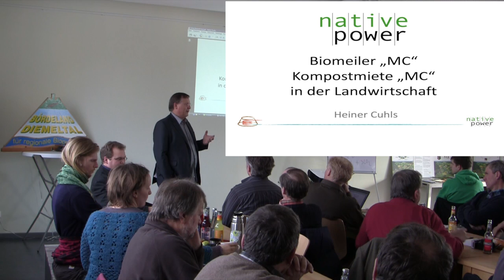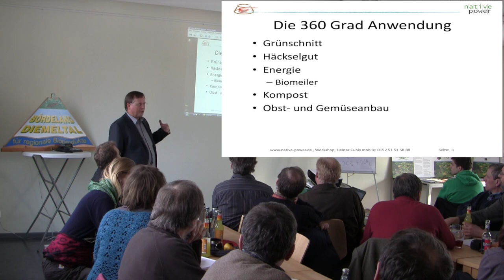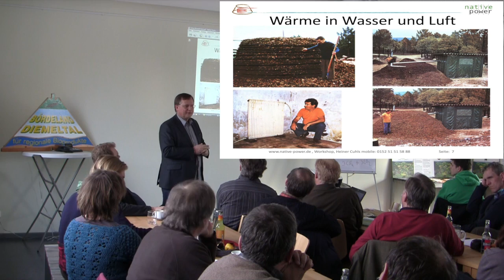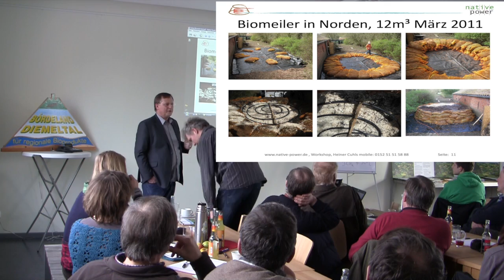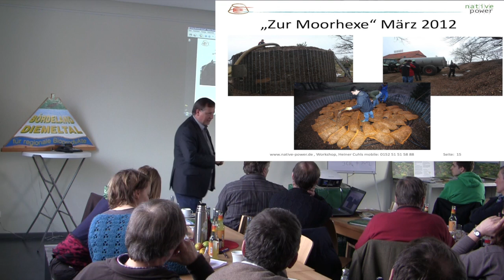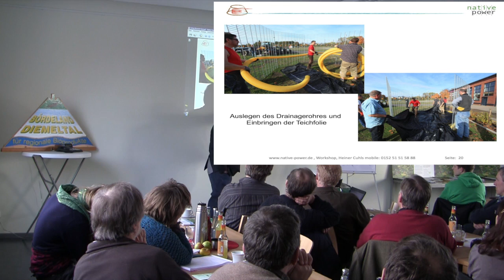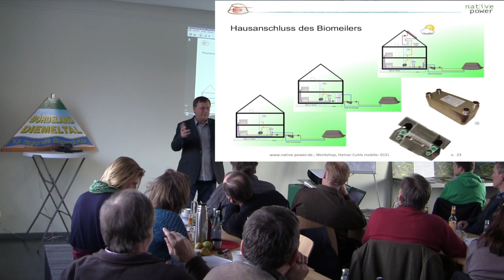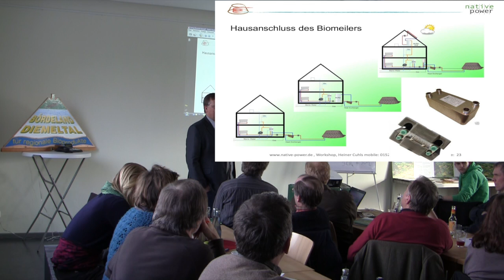Ausführliche Einführung zum Biomeiler "NP" nach Walter Witte, Seminar Mitschnitt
Seminarmitschnitt zum Biomeiler "MC" nach Walter Witte vom 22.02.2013 in Eisens.
Der Biomeiler ist eine "low cost" Wärmequelle für Wasser und Heizung, 365 Tage im Jahr 24 Std. ohne feuerungstechnische Einrichtung und ohne Wartung.
Der Biomeiler und sein Aufbau wird umfassend erklärt. Der Biomeiler kann mit den folgenden warmen Mistsorten, Pferde- Schaf-, Ziegen- und Rindermist aufgebaut werden, kalter Mist wie Schweinemist und kritischer Mist wie Hühnermist kann in gemischter Form verwendet werden. Es wird immer ein wesentlicher Holzanteil hinzugegeben. Die gesamte Mischung besteht aus Mist, Grünschnitt, holziger Biomasse und Wasser / Gülle. die Feuchtigkeit ist idealer Weise mind. 50%. Nur in den ersen 3 Tagen hat man eine Geruchsbildung. Der Biomeiler kann von allen Seiten geschlossen sein, er benötigt nur von oben Luft und Licht. Der Biomeiler in der Landwirtschaft ist von Bedeutung da er neben der Wärme auch noch hochwertigen Humus liefert.